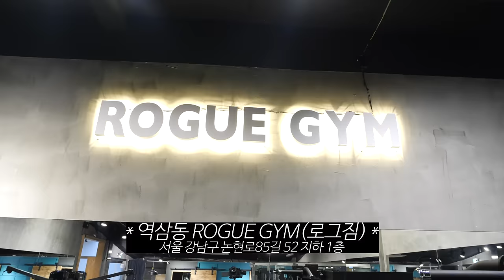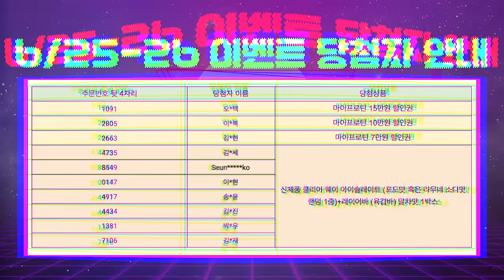국민어좁 남순... 니가 3대를 한다고?